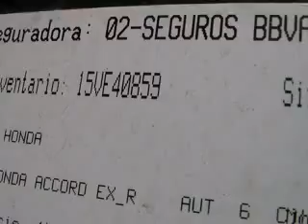SUBASTASMA HONDA, ACCORD LX 2009